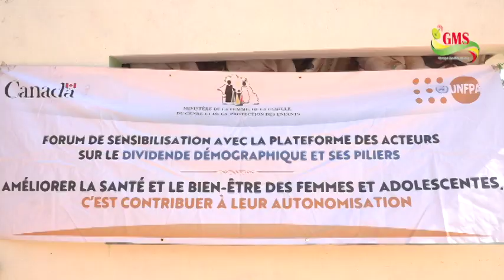VIOLENCES BASÉES SUR LE GENRE, ZIGUINCHOR OCCUPE LA QUATRIÈME PLACE AVEC UN TAUX ALARMANT DE 65%